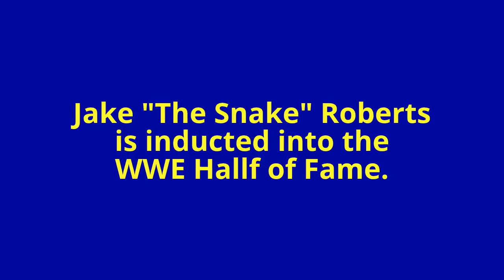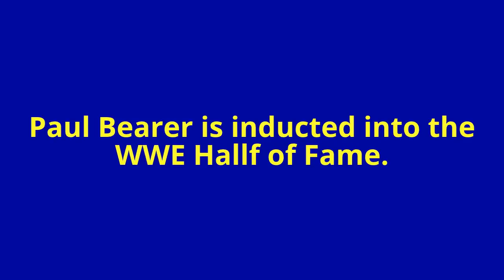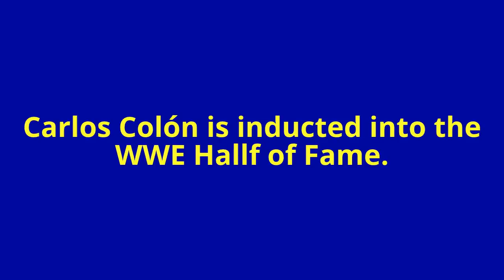WWE Hall of Fame Ceremony 2014 Full Show Highlights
WWE Hall of Fame Ceremony 2014 highlights  made by Jesus Condom.

- The Ultimate Warrior got inducted into the WWE Hall of Fame class 2014 by Linda McMahon.
- Lita got inducted into the WWE Hall of Fame class 2014 by Trish Stratus.
- Razor Ramon got inducted into the WWE Hall of Fame class 2014 by Kevin Nash.
- Carlos Colón got inducted into the WWE Hall of Fame class 2014 by Carlito, Fernando and Diego.
- Paul Bearer got inducted into the WWE Hall of Fame class 2014 by Kane, his two sons and The Undertaker.
- Jake "The Snake" Roberts got inducted into the WWE Hall of Fame class 2014 by DDP.
- Mr.T got inducted into the WWE Hall of Fame class 2014 by his son.